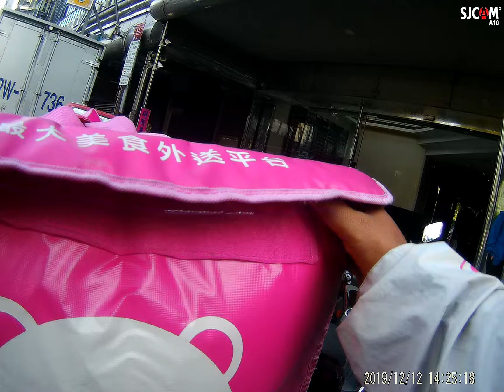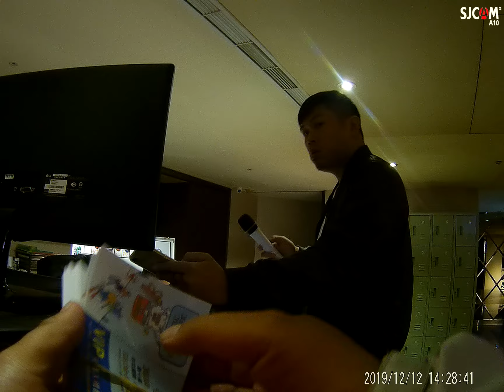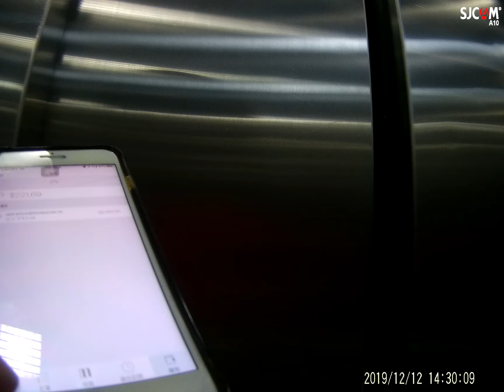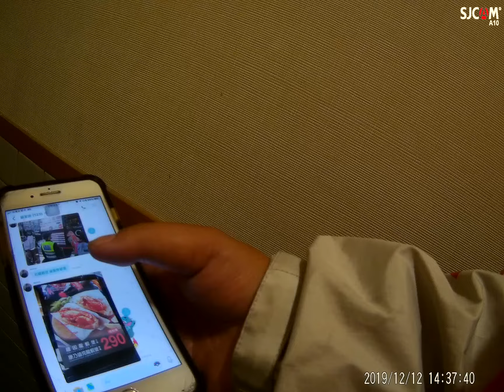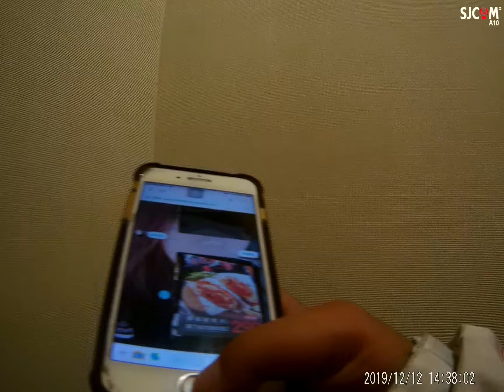2019 1212 141849 013 SOS